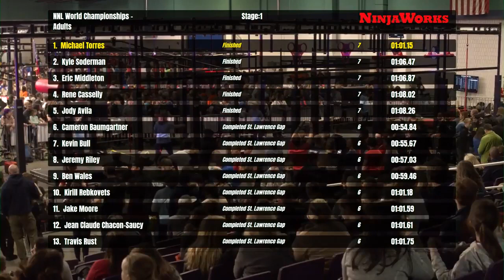Mady Howard Stage 1 | 2020 NNL World Championship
Mady Howard sets the tone for the women's competition by pushing Stage 1 to its limit.